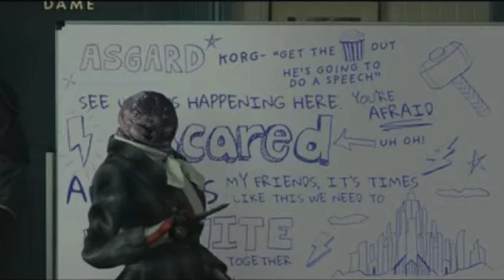THOR: LOVE AND THUNDER | "Speech" | TV SPOT REACTION and BREAKDOWN!! | Marvel Studios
⚠️🚨⚠️🚨 THOR: LOVE AND THUNDER "Speech" TV Spot REACTION!!! ⚠️🚨⚠️🚨

A NEW TV SPOT DROPPED FEATURING A SPEECH FROM THOR AND SOME NEW FOOTAGE FROM THOR LOVE AND THUNDER!! The latest installment in the Thor franchise features Chris Hemsworth, Natalie Portman, Christian Bale, Russell Crowe, Chris Pratt, Tessa Thompson, Taika Waititi, Dave Bautista and is directed by Taika Waititi. The Outlaw John Rocha watches and reacts to this trailer and tries not to LOSE HIS MIND AT GORR THE GOD BUTCHER AND JANE FOSTER'S THOR!!

😎 ABOUT THOR LOVE AND THUNDER:
The film finds Thor on a journey unlike anything he’s ever faced – a quest for inner peace. But his retirement is interrupted by a galactic killer known as Gorr the God Butcher, who seeks the extinction of the gods. To combat the threat, Thor enlists the help of King Valkyrie, Korg and ex-girlfriend Jane Foster, who – to Thor’s surprise – inexplicably wields his magical hammer, Mjolnir, as the Mighty Thor. Together, they embark upon a harrowing cosmic adventure to uncover the mystery of the God Butcher’s vengeance and stop him before it’s too late. 😎

Chapters:
0:00 Intro, Cast and Thor Love and Thunder Thoughts
1:04 THOR LOVE AND THUNDER SPEECH Reaction
2:06 Analysis and Frame by Frame Breakdown of the THOR LOVE AND THUNDER SPEECH TV SPOT